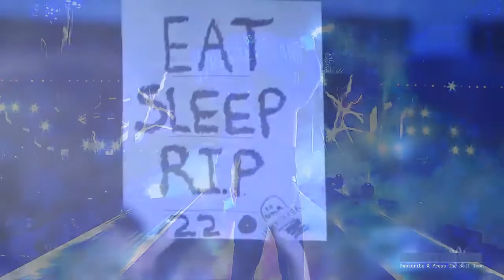10 TIMES THE UNDERTAKER CRY OR GOT EMOTIONAL IN WWE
10 TIMES THE UNDERTAKER CRY OR GOT EMOTIONAL IN WWE